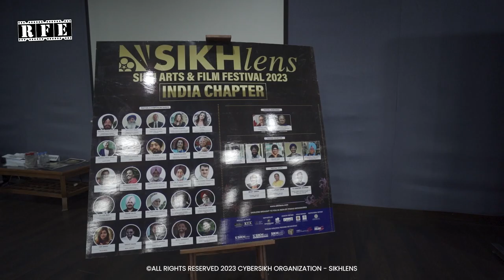Sikhlens India Symposium ft. Charanjit Singh & Renuka Salwan - Diaspora Communication & Media Role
Sikhlens India 2023 Symposium Conversations
The communication challenges faced in writing and reporting about Sikhs in mainstream journalism for the Punjabi Diaspora abroad were threadbare discussed and CJ Singh, a veteran Public Relations expert with four decades of experience, suggested strategies for effective communications. The conversation was moderated by Renuka Salwan, PR and Communication Professional with more than 3 decades of experience. Effective communication with communities ensures they have access to timely, accurate, and relevant information in languages, formats, and via the relevant channels that are culturally appropriate and accessible for different groups.  It's important to include historical, cultural, political, geographic, and economic context shaping the communication so that it helps the audience understand the context in which it’s taking place.

Festival Director: Shri Ojaswwee Sharma

Location: GGDSD College Chandigarh

Rolling Frames Entertainment RFE TV:
WATCH ON: